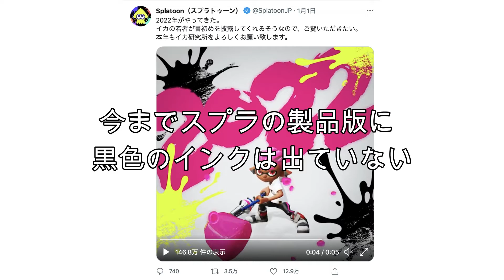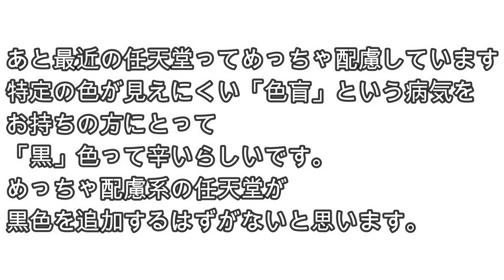もしかしてスプラ3に黒インクが出る！？【考察】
実を言うと一時期「白インク」が使えた時期があったみたいなんだよね